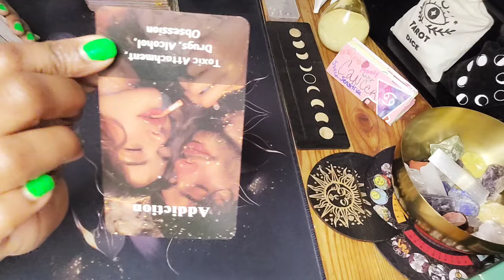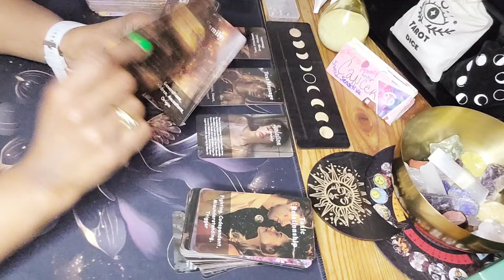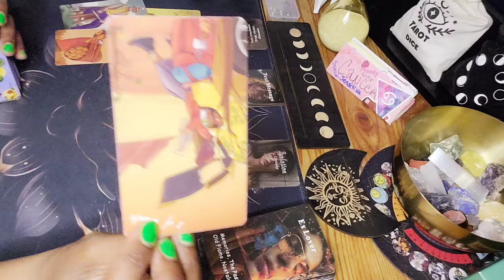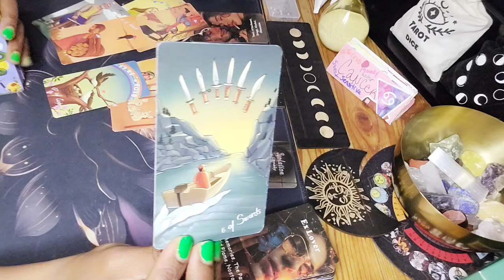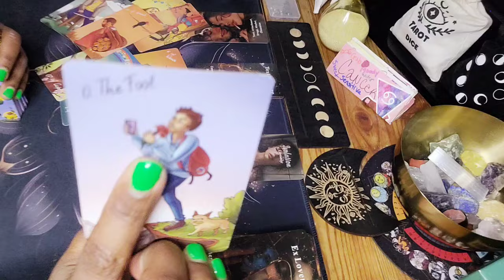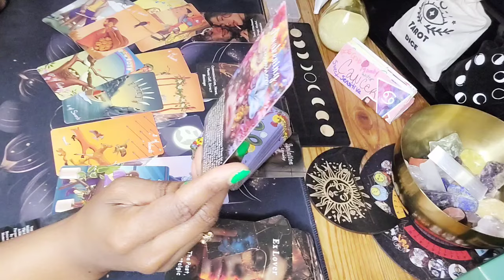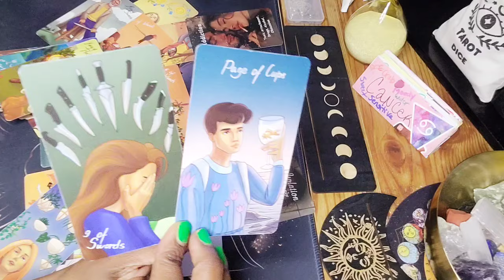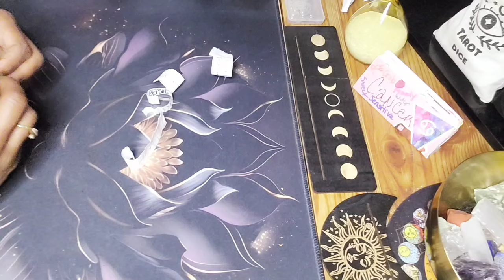♋️ CANCER TAROT TODAY: THIS CALL/MESSAGE BRINGS VERY GOOD NEWS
This Cancer July 2024 Tarot Card Reading will examine your love life, upcoming positive shifts and big changes happening for the cancer collective.

Hey y'all 🖐🏽

Welcome to intuitive Inspired Messages. I provide intuitive tarot card readings.

A little housekeeping, please subscribe to the tribe, like the video, talk to me and others nice in the comment section below and don't forget to turn on ALL post notifications so that you dont miss a beat.

I will never ask you for money under any circumstance, be mindful of that.

I am not a traditional tarot card reader, I read intuitively for pleasure & entertainment purposes only.

Although tarot is insightful fun, it is not therapy, not expert financial advice or life coaching. Listen with and to your own intuition. As you are the only one who has to live with the consequences of your choices and actions.